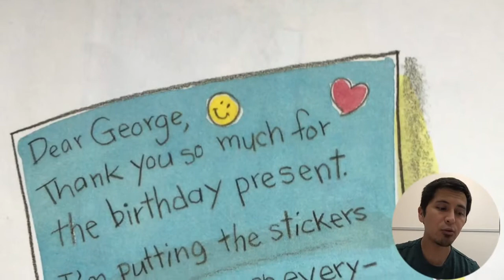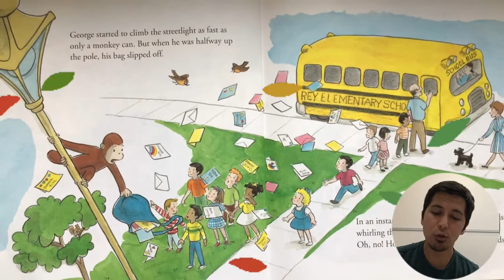Curious George And The Thank You Card | H.A. Rey | One More Story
George is thrilled to get a thank-you card in the mail from his friend Betsy. It makes him want to send thank-you cards to everyone he knows. Who can he thank?

Music and Sound FX – Enlight Videoleap